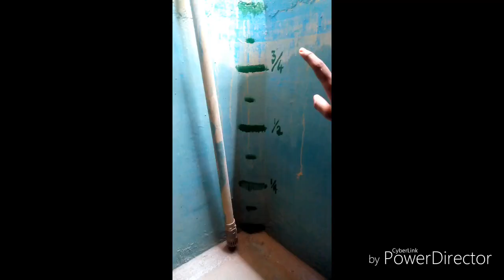தண்ணீர் தொட்டி சுத்தம் செய்யும் முறை | How to clean water tank in Tamil by Indhuja's Passion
Mobiles i use to record :
Vivo